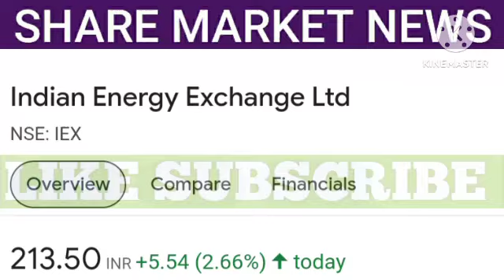iex share latest news | iex share price | iex share target | share market news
1. All the information related to stock market.
2. Potential Swing trades.
3. Nifty and Bank Nifty calls.